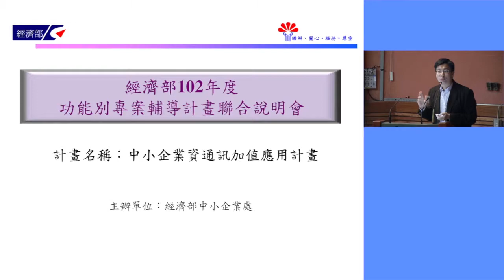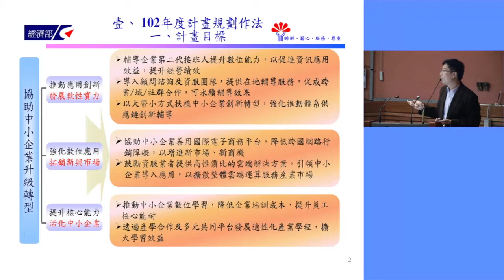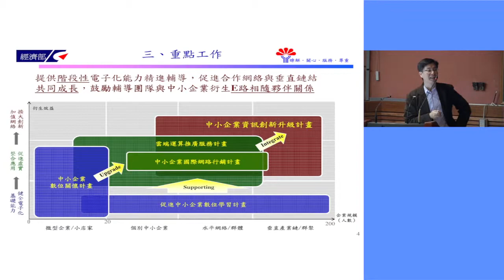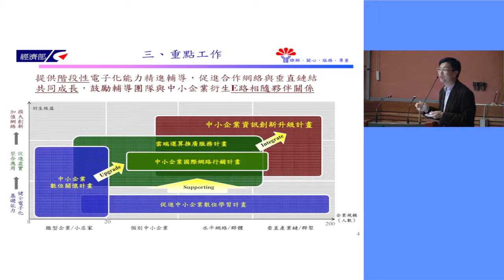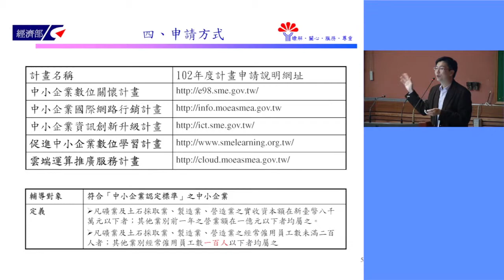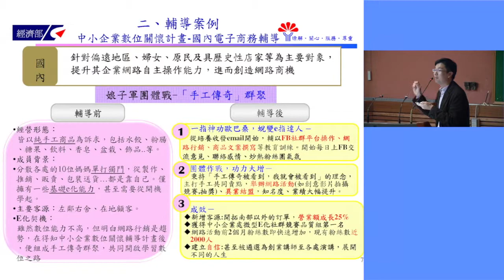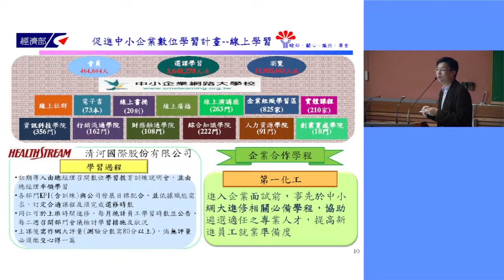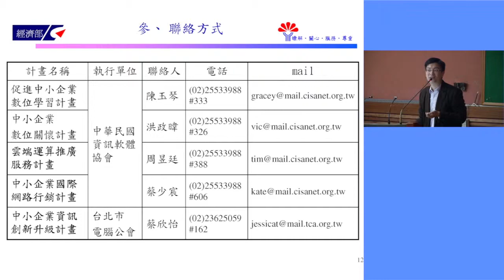經濟部 中小企業資通應用加值計畫